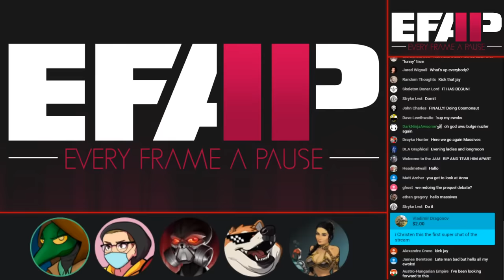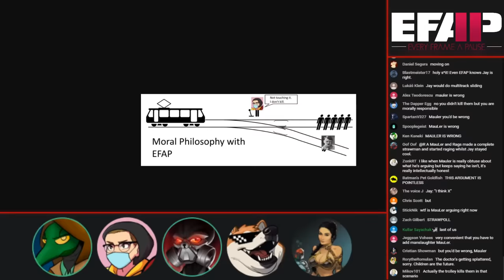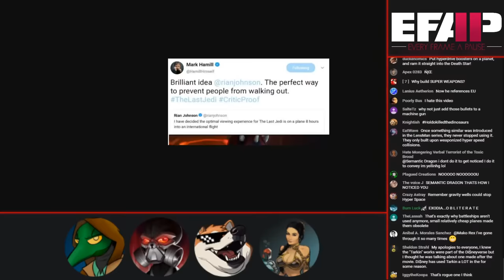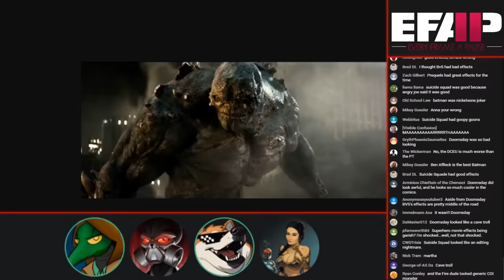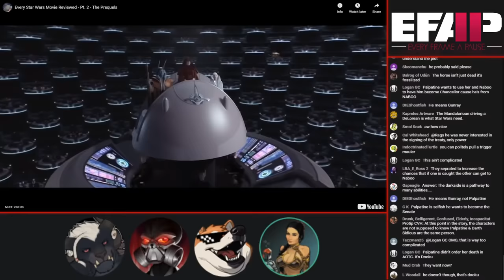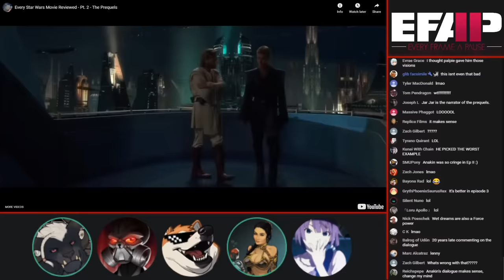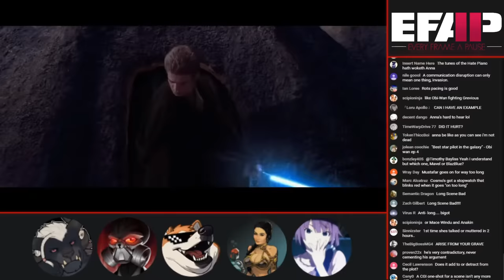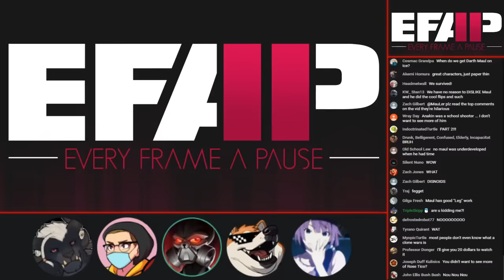EFAP #85 - Cosmonaut Variety Hour VS. The Prequels With AnnaThatStarWarsGirl, Fringy and Jay